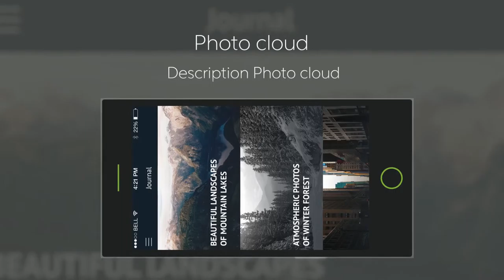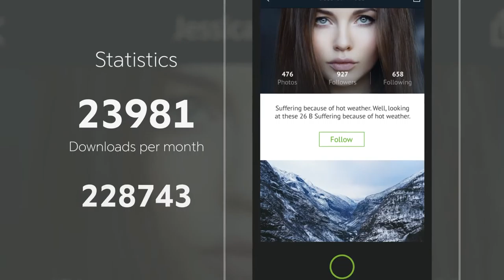Best App Promo